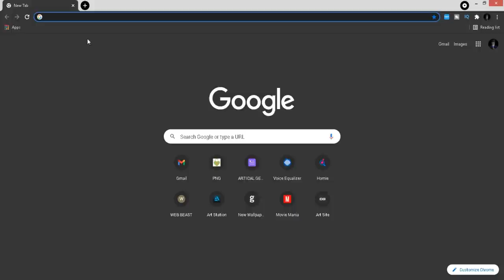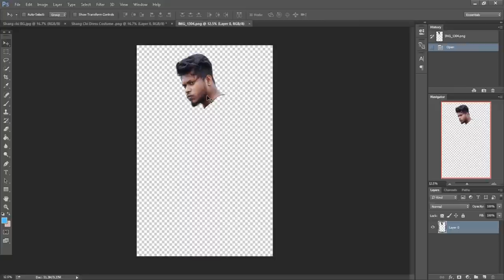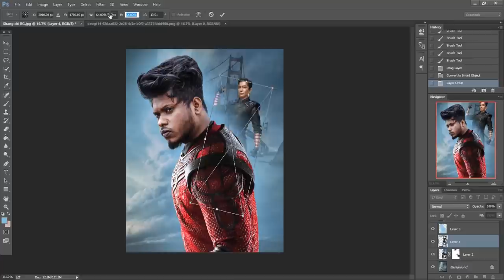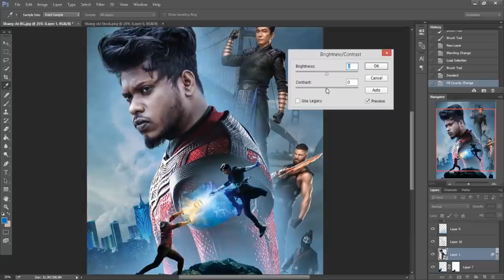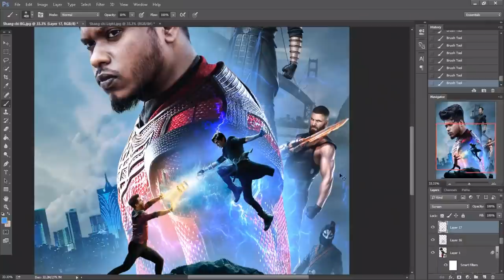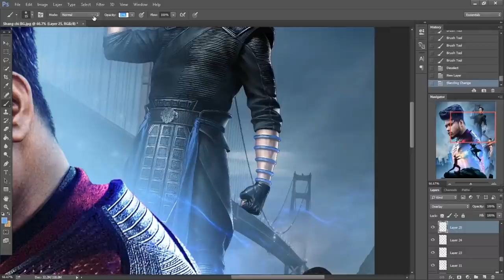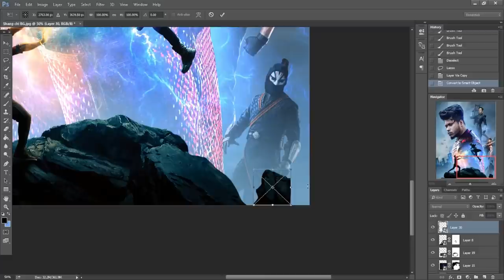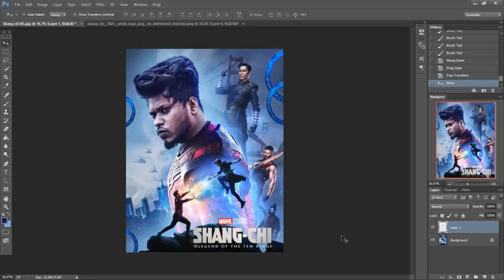Photoshop Tutorial / Shang -Chi Movie Poster Design / Photo Manipulation / Photoshop Manipulation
In this tutorial we will see how you can create Shang -Chi Movie  Poster  Editing by combining Four different images in simple yet creative way.

Process of this effect is extremely simple. Just little bit of masking, lens flare, color correcting and baam !! you are done. Actually Most import part is selection of the pictures .you will have to make sure that both pictures has similar perspective and  lighting. If you can't find the correct lighting, at least make sure one of the images has overcast or neutral lighting. This will make the process super easy.

Your Queries.

photo manipulation
photoshop tutorial
shang chi movie poster design

Picsart Editing Change Photo Background Colour || How To Change Background Colour In Picsart
Instagram Profile Wall Photo Editing in PicsArt | PicsArt Editing Tutorial
How to Make Neon Glowing Vector Art Gaming Logo in Picsart | Vector Art in Picsart | CS EDITZ
Visual neon glowing vector art effect in picsart - Vector art edit in picsart in hindi steps by step
Snapseed Hair Style Editing | Snapseed Hair + White Face Photo Editing | Snapseed Cb Editing
Snapseed Oil Pant Face Smooth Photo Editing || Snapseed Skin Smooth Photo Editing
Snapseed Amazing Background Colour Change 😲 | Snapseed Photo Editing | Snapseed Photo Editing Tricks
BLOCKBUSTERS! | Photoshop Speed Art • September Theme Intro
Photoshop Tutorial / Spider Man No Way Home Creative Poster Manipulation / Photo Manipulation
Photoshop Full Tutorial in Hindi for Beginners (हिंदी )- Every computer user should learn Photoshop
Basic Selections - Adobe Photoshop for Beginners - Class 1
Photoshop for Beginners | FREE COURSE
Spider Inside Skin Photo Effect Photoshop Tutorial
Digital Artist REACTS: PhaseRunner – NEON Master
The Making of Photo-Manipulation: Explore | Photoshop Compositing Tutorial
Photoshop manipulation masterclass in hindi | step by step manipulation tutorial
Photoshop retouching masterclass in hindi | professional retouching
PORTAL - Photo Manipulation Tutorial
Create a Dope Poster Photo Manipulation in Photoshop
Photoshop Tutorial - Photoshop Compositing Tutorial | Photo Manipulation
The Making of a Fantasy Photo-Manipulation using Stock Images | Photoshop Tutorial
Mystical Worlds | Photoshop Speed Art • August Theme Intro
10 TIPS To Grow FASTER 🔥 On Instagram Reels 2021 - NSB Pictures
Glowing Effect - Photoshop Tutorial | Glow Effect in Photoshop
Create a NEON GIANT in Photoshop - GuideRunner EP5 | Photo Manipulation
Photoshop Crash Course | Photoshop Tutorial For Beginners | Hindi
Glow Effect - Photoshop Tutorial | Glowing Effect
Fantasy View Photoshop Manipulation Tutorial|Speed Art
Glow Effect - Photoshop Tutorial | Glowing Lines Effect
Photoshop Manipulation - Glowing Social Media Icon | Creative Photo Manipulation
Creating an ISLAND in PHOTOSHOP! - Fantasy Photo Manipulation
Create a Double Exposure in 74 Seconds with Photoshop
Double Exposure Cinemagraph - Photoshop Tutorial